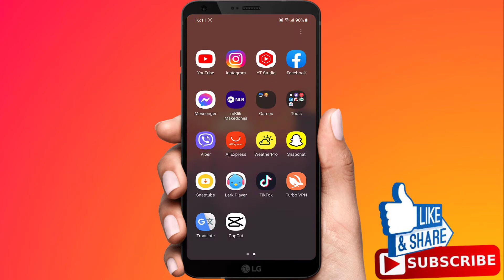How To Make CapCut Go Full Screen [CapCut Format Size Fix]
In todays tutorial i will show you guys how to make a video full screen on cap cut app.